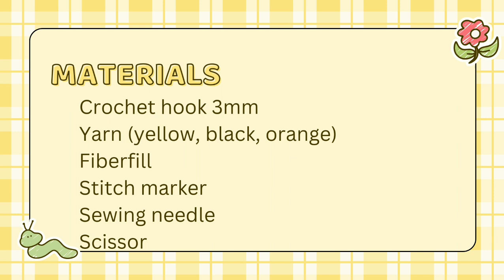How to crochet a small duck 🐥 | step by step tutorial 🐥🧶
About this video 👇

This guide explains the step-by-step process of creating a cute little duck through crochet.   Perfect for beginners and experienced crafters alike, this tutorial covers essential techniques, materials and tips for achieving an attractive finished duck.   Learn how to make this cute project and add a unique handmade touch to your collection.